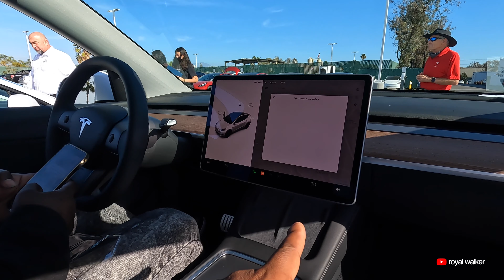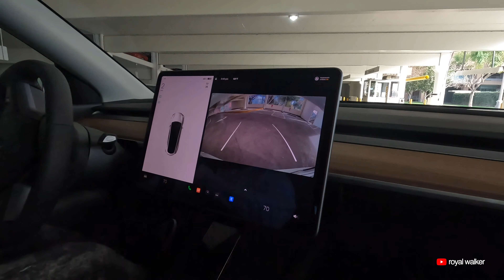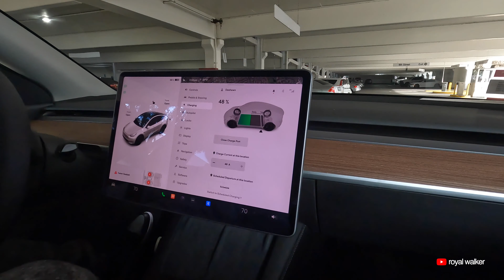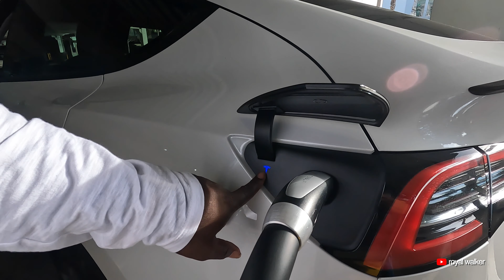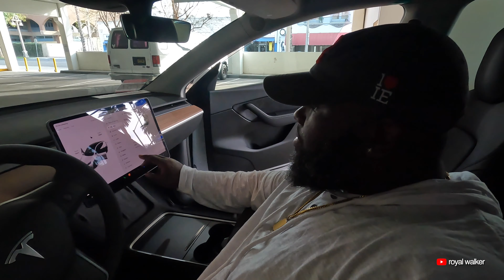ORDERING A TESLA MODEL Y PERFORMANCE | FIRST IMPRESSIONS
Shawn just bought his dream car, a 2022 Tesla Model Y Performance. Here is a Daily Vlog on his Tesla Model Y Delivery Day and an Introduction to his YouTube channel while, we had an Q&A about Teslas. @tesla

✌️2 Just gave my 2022 Tesla Y a makeover and it’s a one of a kind￼

VIDEO TIMESTAMPS
00:00 - Intro
00:30 - Shawn's Channel
01:34 - Tesla Q&As
05:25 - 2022 Tesla Model Y Performance Walk Around
09:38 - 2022 Tesla Model Y Interior
12:55 - How to set the height of a Tesla Truck?
17:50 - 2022 Tesla Model Y - First Impressions
20:18 - How to charge a Tesla Model Y?
20:40 - Tesla Y Battery Range / Distance

// CAMERA GEAR USED:
My Vlogging Camera - Sony RX100 VII
Vlogging Microphone - Rode VideoMic Go II
Vlogging Tripod - GoPro MAX Grip + Tripod
Action/Waterproof Camera - GoPro HERO 10 Black
My Workhorse Camera - Sony A7II
My Studio Lenses - Zeiss 16-35mm F/4
My Studio Tripod - Peak Design Travel Tripod
Microphone - Rode Wireless GO II
Studio Lights - FotodioX C-700RSV FlapJack